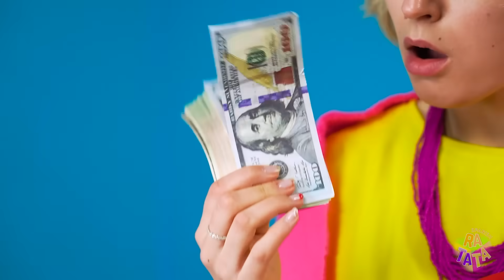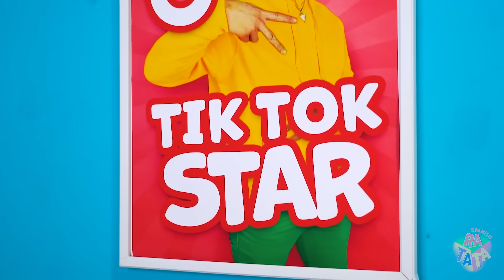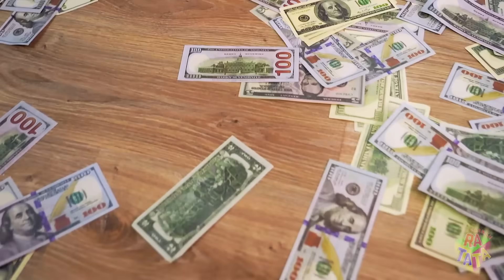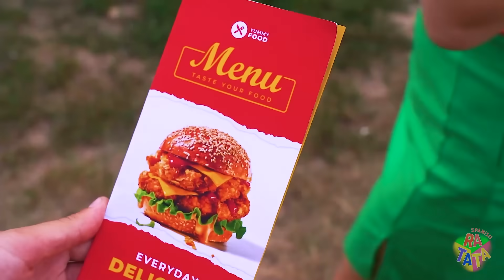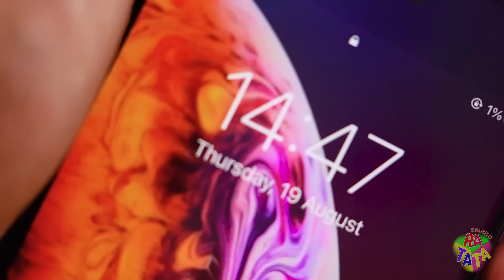¡Cambiada por el Bebé de un Multimillonario al Nacer! Momentos Épicos Chica Rica y Pobre por RATATA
Desde que naces, la vida te lanza sorpresas y quizá tu vida no vaya como debería. Las niñas ricas y las pobres fueron cambiadas al nacer y terminaron fuera de sus familias: la niña pobre se encontró en la familia real y la hija de los multimillonarios se fue con los pobres. ¡Pero a pesar de su entorno exterior, su mundo interior sigue siendo el mismo! Entonces, ¿cómo pueden lidiar con estas eternas contradicciones?